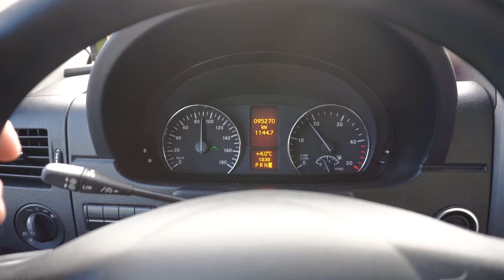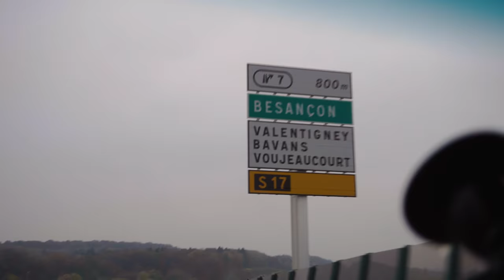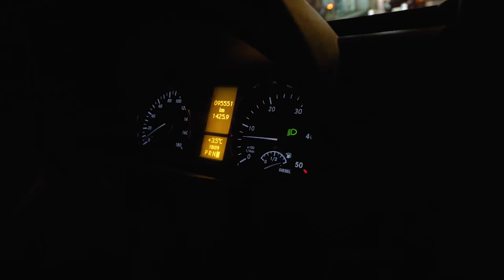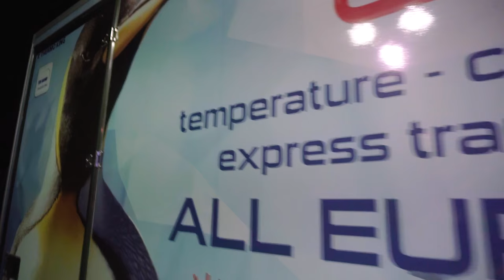Ktoś ewidentnie miał problem - RoadVlog#5 odcinek 8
Damian Janiak
al. T. Kościuszki 80/82 III p . (lok. 301)
90-437 Łódź

Muzyka:
Intro:
Riot-Target Practice